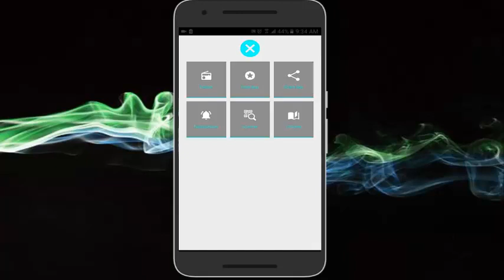Qatar Song: fm radio stations Qatar Online, Free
The application of Qatar Song offers you a great collection of Qatar stations with which you can enjoy it anywhere in the world and with the person you want while you rest, work or anything else.

You can choose your favorite FM station stations and access them easily.

If there is a radio that you want to add, you can leave your name in the comments or write us and we will add it.

Listen to qatar radio to find out what is happening in your country, wherever you are, the application offers you more than 10 radios where you can listen to sports, news, music and much more.

Qatar Song online is a free, simple and fast Android application to listen to most Qatar Radios stations online, either on the FM or AM frequency or on the Internet transmission mode.

Choose your favorite radio and tune the best of qatar music easily and censilla with the best radios in your country.

Live Radio Qatar on the air is an application to listen to the latest songs from Qatar, news from Qatar and the latest news from artists and musicians, and the best news about sports and weather information. Download the online radio broadcast application on your phone and enjoy listening to Qatar's favorite radio stations. The application is the most searched on the web, then install the application and start listening to Qatar's radio stations live.

Some radio stations that will be broadcast and shows, conferences and live music concerts, too. If you like to listen to live radio, here is the ideal application to listen to your favorite radio channels of Qatar music, simply download this FM radio. The Internet radio application is free, this program has all the latest songs you need.

The application offers you different genres of qatar country music and many more genres, the best thing is that you can listen to Radio Fm online Qatar Radio Live without any problem even if you are traveling.